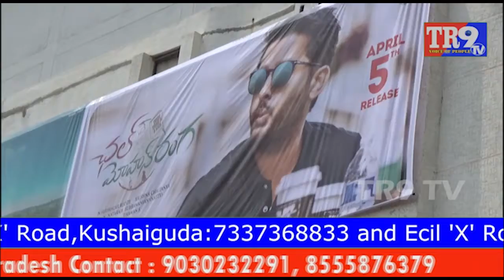Chal Mohan Ranga Movie Publick Talk || Nithin || Megha Akash || TR9TV